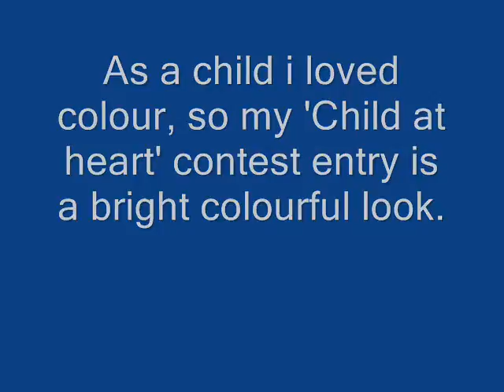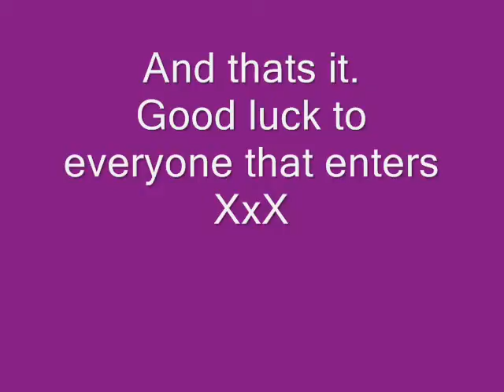Smokeypinkleopard 10,000 subscribers contest entry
I loved colour as a child, so my child at heart contest entry is a bright and colourful look.

I hope you enjoy it. Good luck to everyone that enters the competition.

This is my very first video so be gentle with me.
XxX